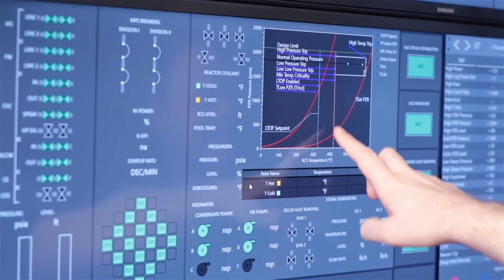NuScale's Impact On A Specialized Workforce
Advancing nuclear energy technology with NuScale's small modular reactors can open many job opportunities in Canada. These investments into energy generation can help expand Canada's workforce of skilled trade workers.